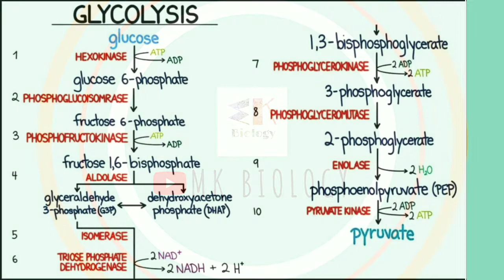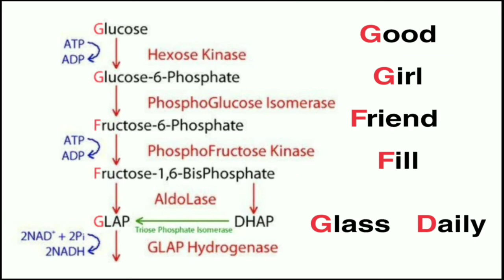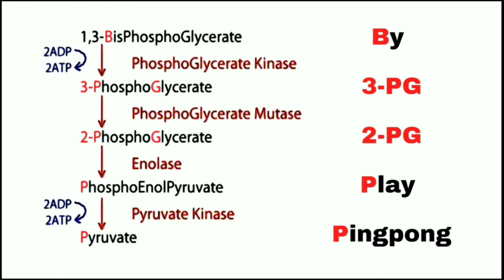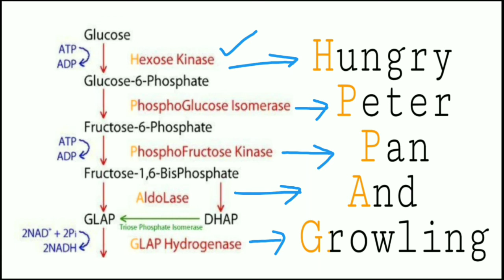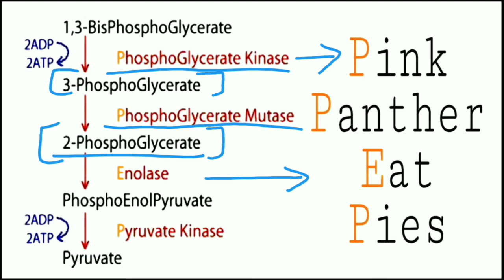Glycolysis cycle short trick in hindi / glycolysis mnemonic in hindi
Glycolysis tricks

MK BIOLOGY

class 11 biology tricks

glycolysis pathway trick

glycolysis trick to remember

glycolysis trick to remember in hindi

neet 2022

Krebs cycle in hindi

Krebs cycle trick

Plant physiology

Hello dosto, Is video mein hum janenge glycolysis pathway ki 2 tricks k bare mein.

Thanks.

glycolysis easy
glycolysis for neet
glycolysis for class 11
glycolysis hindi
glycolysis how to remember
glycolysis how to memorize
glycolysis higher biology
glycolysis in biology
in glycolysis how many atp are produced glycolysis kya hai
glycolysis kya hai in hindi
glycolysis learn
glycolysis lecture in hindi
glycolysis mnemonic
glycolysis memory palace
shomus biology glycolysis
glycolysis trick
glycolysis song
glycolysis regulation
glycolysis steps
glycolysis definition
memorize glycolysis
remember glycolysis
how to remember glycolysis
how to memorize glycolysis
easy glycolysis trick
glycolysis tricks
glycolysis simplified